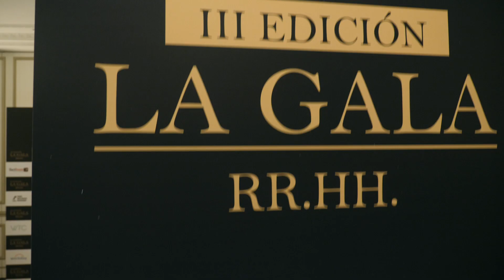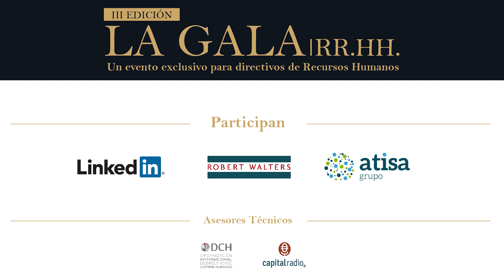III Edición La Gala de los Recursos Humanos 2019